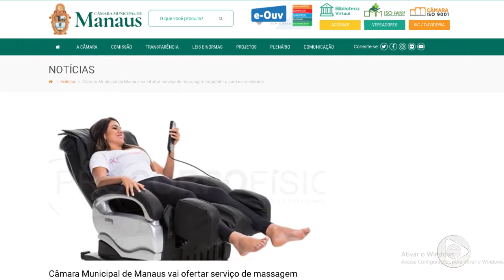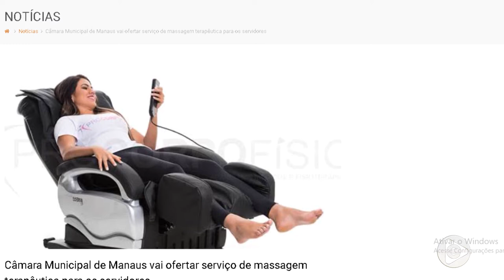Jornal Em Tempo (03.09.2019) 2º Bloco